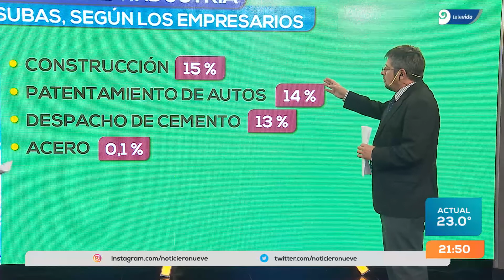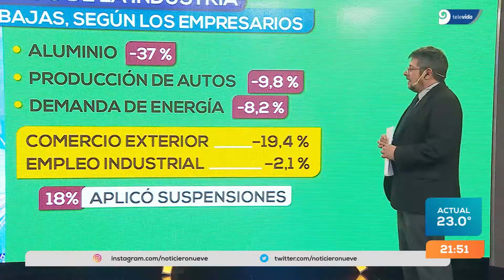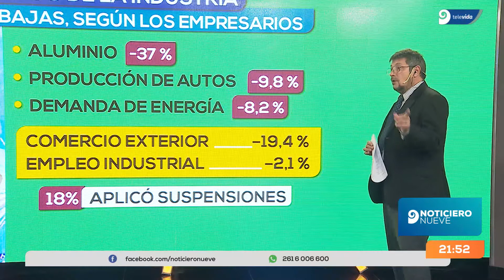Informe sobre la industria: los sectores beneficiados y los que aún no se recuperan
Según el último informe de INDEC, la capacidad instalada de la industria se ha recuperado, pero a causa de la crisis del 2019 y la pandemia, no todos los números son positivos.